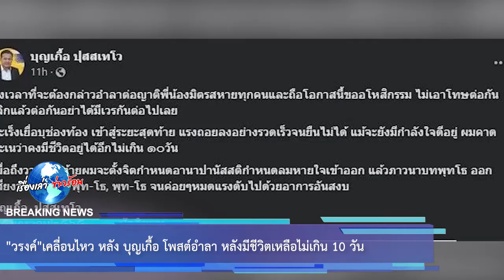“วรงค์” เคลื่อนไหว หลัง บุญเกื้อ โพสต์อำลา หลังมีชีวิตเหลือไม่เกิน 10 วัน